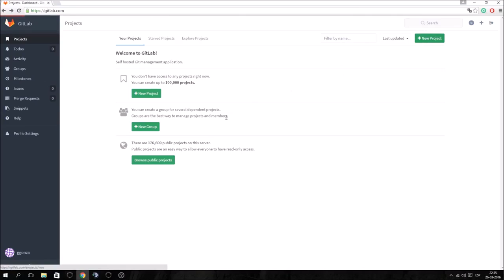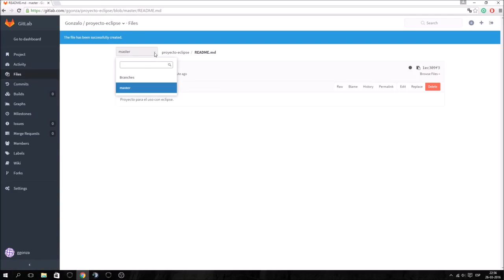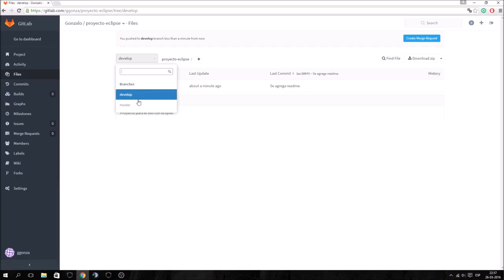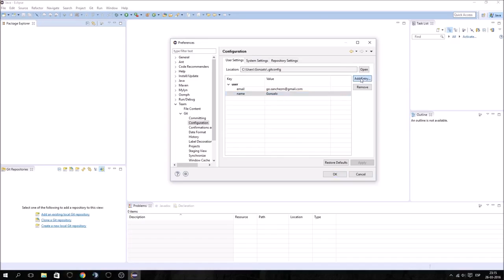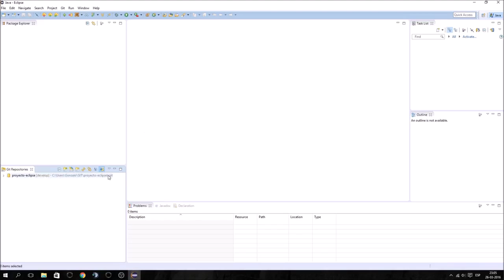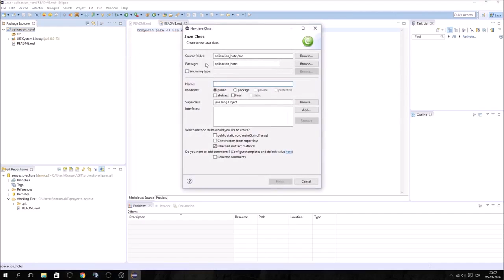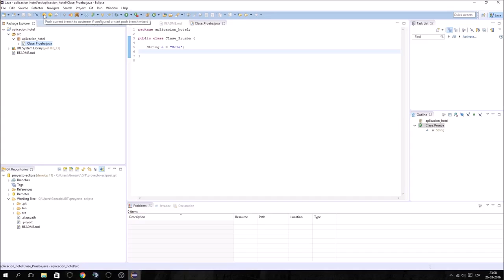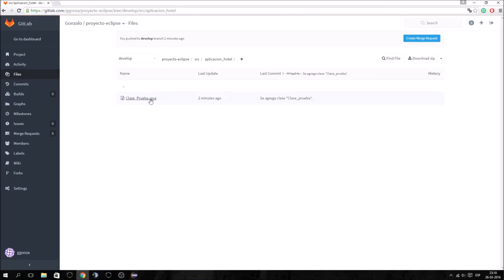How to Use GitLab with Eclipse IDE (English Captions)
The video was made by Gonzalo Sanchez.